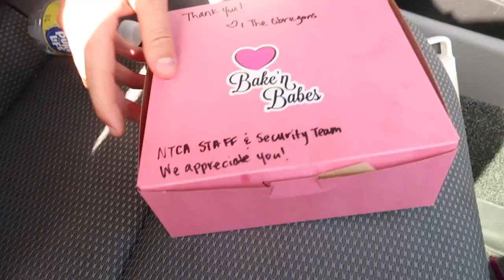WEEK IN MY LIFE | FIRST WEEK OF PEDS!